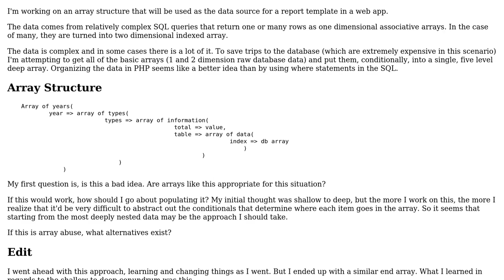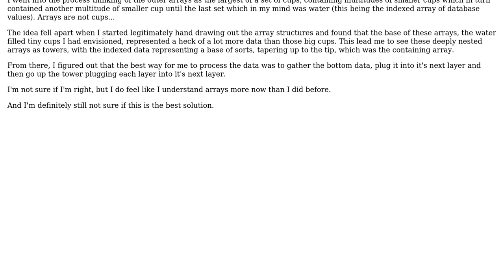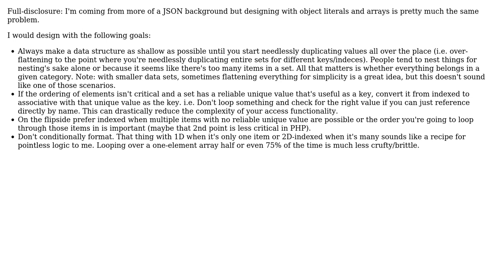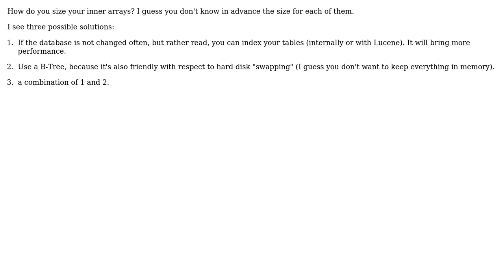Software Engineering: Generating Deep Arrays: Shallow to Deep, Deep to Shallow or Bad idea?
With thanks & praise to God, and with thanks to the many people who have made this project possible! | Content (except music & images) licensed under CC BY-SA | Music | Images & others | With thanks to user Will user Paul Ianas user Erik Reppen user Daniel J. Pritchett user Arseni Mourzenko and the Stack Exchange Network Trademarks are property of their respective owners. You are responsible for your own actions.